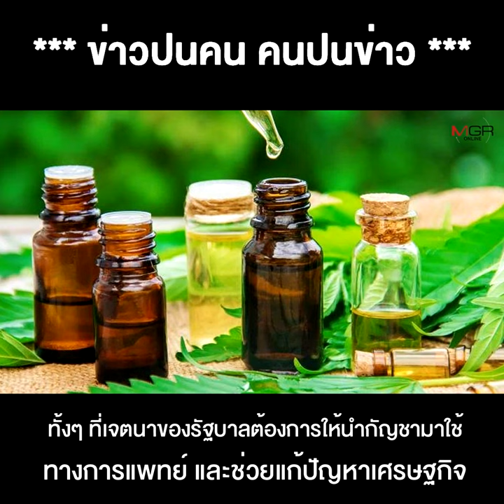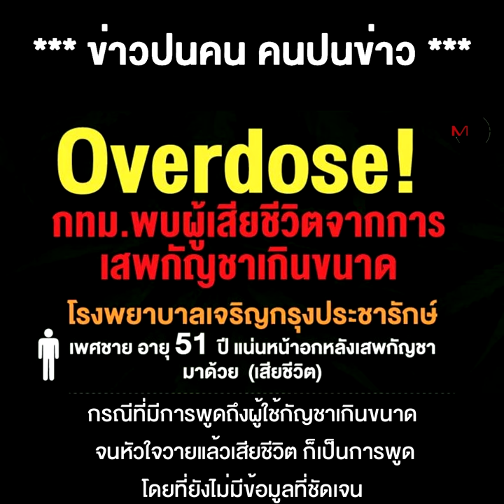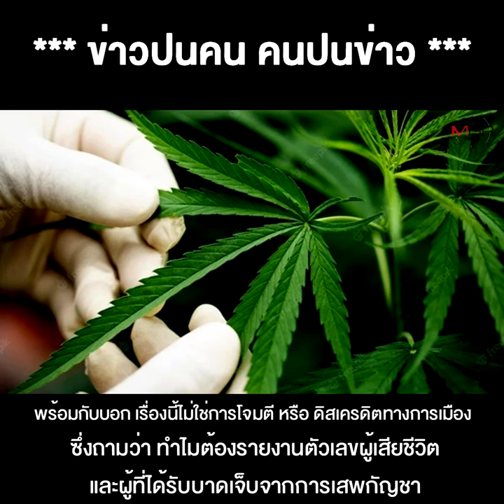เบื้องหลังจบดรามา คนกลางกูรูกัญชา ต่อสาย "ชัชชาติ" เคลียร์ใจ "อนุทิน"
16/06/2022 เบื้องหลังจบดรามา คนกลางกูรูกัญชา ต่อสาย "ชัชชาติ" เคลียร์ใจ "อนุทิน"
** เบื้องหลังจบดรามา คนกลางกูรูกัญชาต่อสาย "ชัชชาติ" โทรเคลียร์ใจ "อนุทิน"